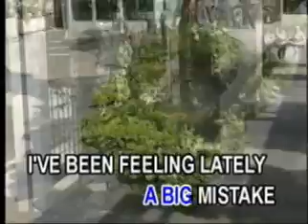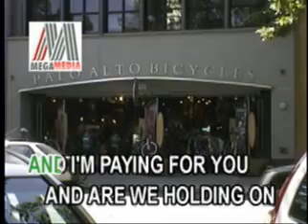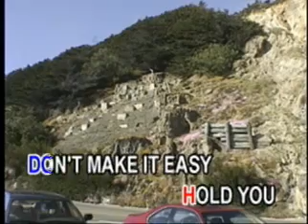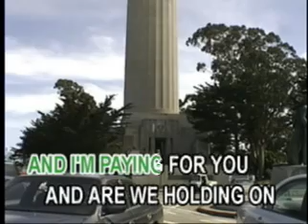AVSEQ12. TAXI DANCING - Rick Springfield And Randy Crawford | Megamedia